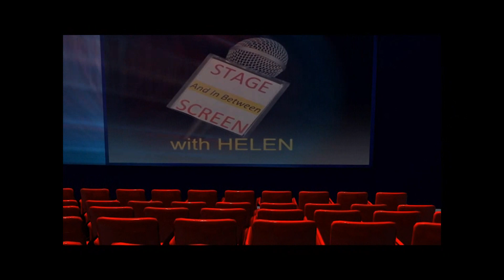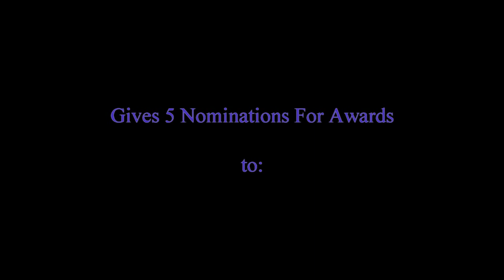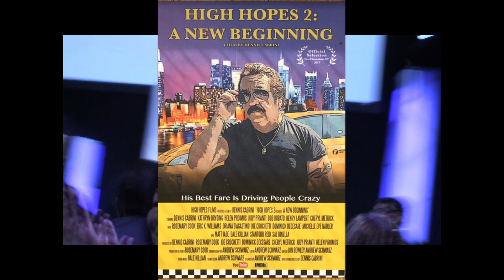HOLLYWOOD DREAMZ Int'l Film Festival Awards HIGH HOPES 2 as Outstanding Cast